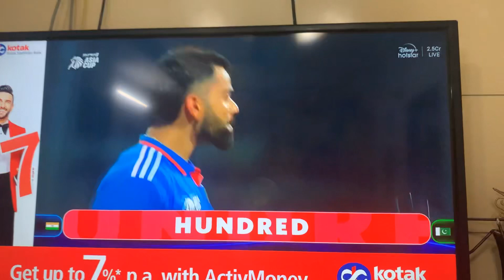बाप बाप होता है बेटा बेटा होता है 🫵| Indian reaction on Ind vs Pak Asia Cup | cricket reaction vlog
HEY GUYS 👋

IND vs PAK: Match postponed to reserve day TODAY IS THE DAY TO CREATE HISTROY AND WE HAVE WON BY 250 RUNES.

Time stamp for skip to the your fev part
    00:21  "intro"
    01:25 "reaction start"
     02:22  "virat's hundred"
     04:07 "last over reaction"
     04:43 "Pakistan's batting"